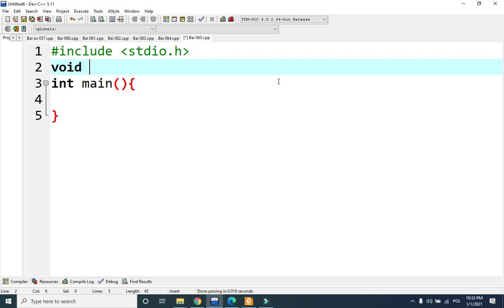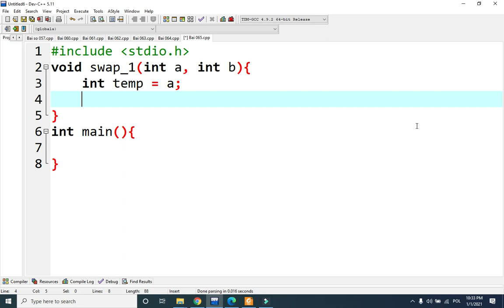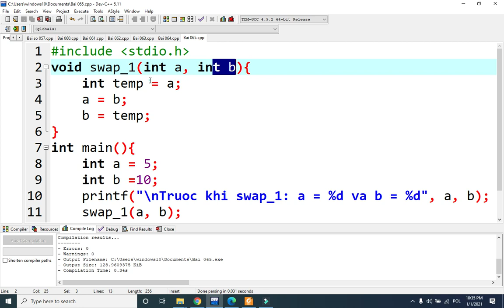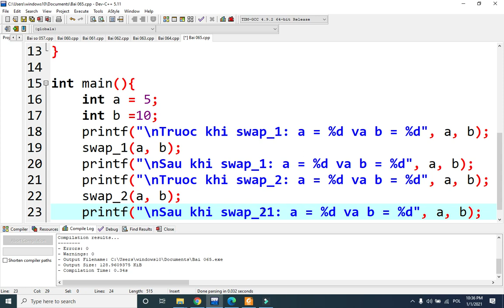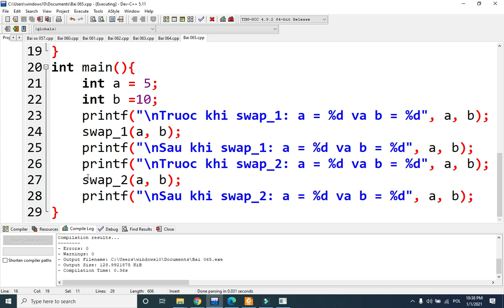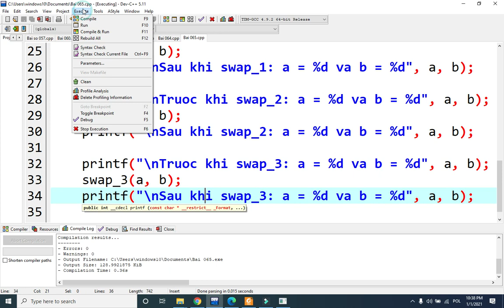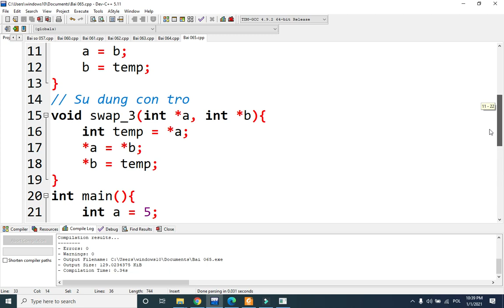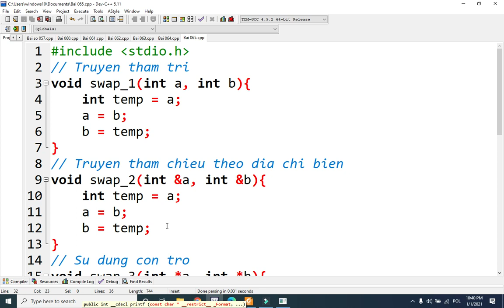Lập trình C - 65. Cách sử dụng con trỏ với hàm trong lập trình C | Tự học lập trình C